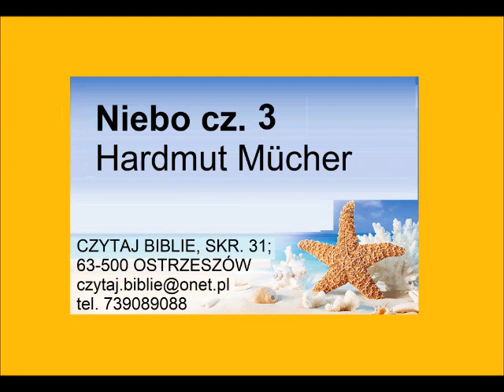Niebo - część 3 - mówca: Hardmut Mücher Zielone Niwy